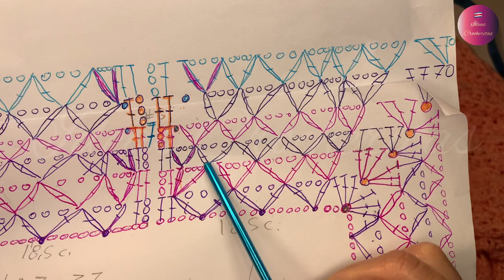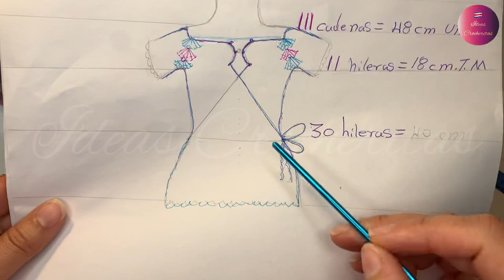BLUSA Mariposa 🦋 tejida CROCHET CANESÚ PUNTO FANTASÍA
Blusa tejida a mano en Hilo de Bamboo. Con patrón incluido en puntos fantasía.
Inicio por hacer 111. Cadenas. = 48 cm.
#2 hacer 6 vueltas y la # 7 no le hago aumentos y esto lo continuo por 6 vueltas.. llego a la cintura y soca las cintas para el lazo.
Y luego continuar con 17 vueltas más sin aumentos.
Y las mangas le continuó la misma puntada por 6 vueltas (importantes volteó el tejido 🧶 para seguir lo mismo del canesú 👍y por último le hago 5 vueltas de punto resorte 👍
Y al final un beldé de punto bajo 😘
Y punto de final un botón.
Productos utilizando:
5 madejas de hilo de bambú de 85 grs. # 4 mm Total 425 grs.
Ganchillo de 3,5 mm,
Un botón 👍
Y por última mucho amor 😻